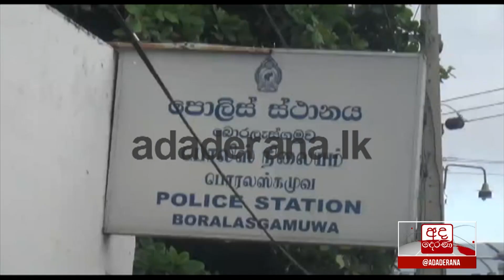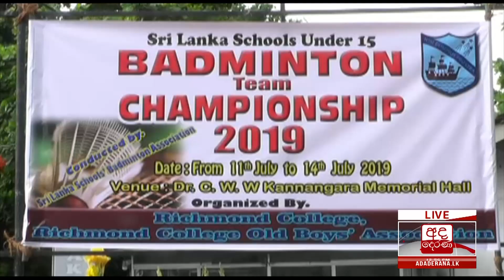අද දෙරණ මධ්‍යහන 12.30 පුවත් විකාශය - 2019.07.13